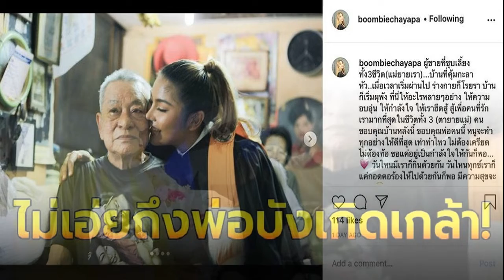อบอุ่นหัวใจ ฟลุค เกริกพล นัดอดีตภรรยา โบ ชญาดา ทานอาหารพร้อมหน้า หลังภรรยาสาว นาตาลี มีอายุครรภ์ 6